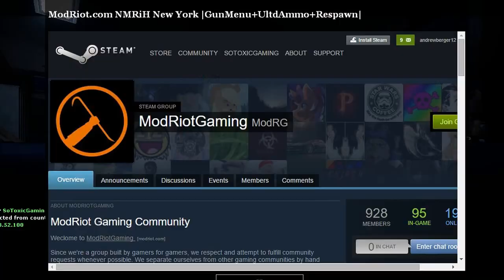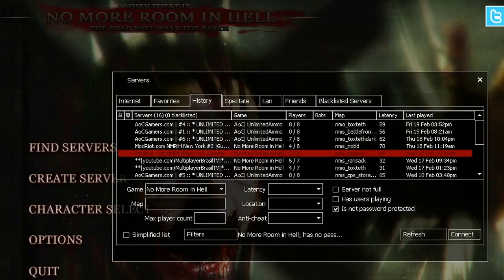No More Room in Hell 3